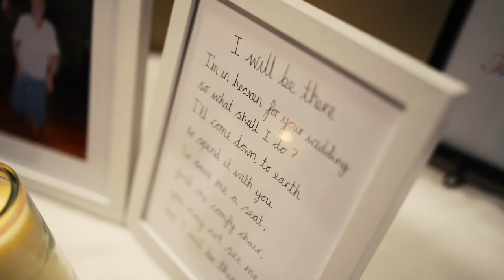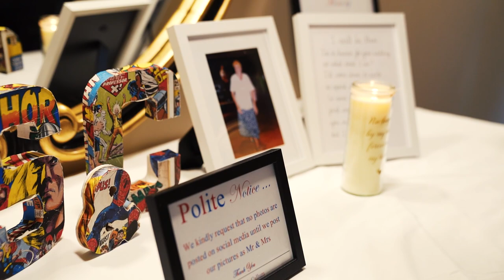Shannen & Callum | Whitley Hall Sheffield | DCM